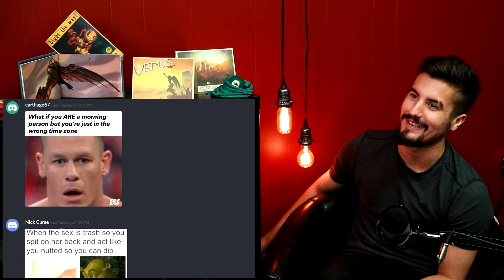What Great Misdirects!!! | TRY NOT TO GRINN